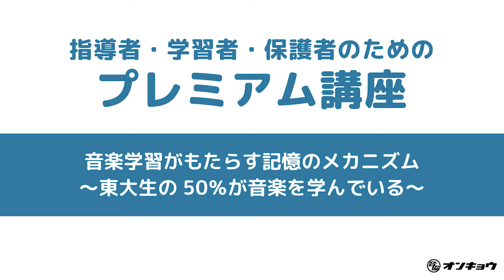オンキョウプレミアム講座 /上野隆司先生 / 音楽学習がもたらす記憶のメカニズム～東大生の50％が音楽を学んでいる～short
オンキョウプレミアム講座 /
上野隆司先生 /
音楽学習がもたらす記憶のメカニズム
～東大生の50％が音楽を学んでいる～
short